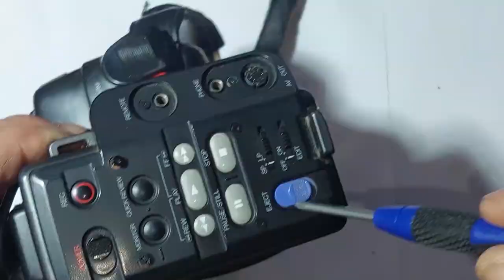Inside The Philips Camera Movie Technology From The 90 s Philips Explorer Camera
Amazing Philips Explorer VKR6840 technology from 1994 have a look inside it is amazing for me especially, so many parts and so professional from that time ,and now a simple mobile phone knows a lot more not talking about iPhones or Samsung new generations and they are 20 times smaller ant 30 years past from that time. Teardown